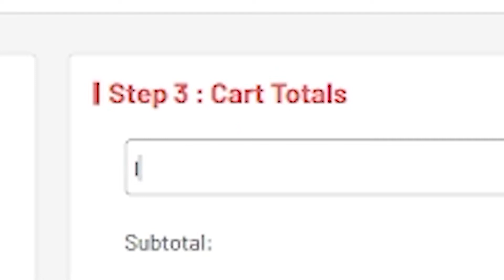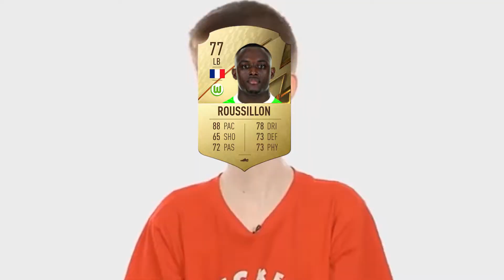If I lose This Challenge, I Have To Quicksell The Best Player In The Game...